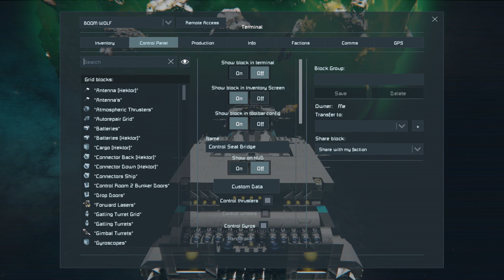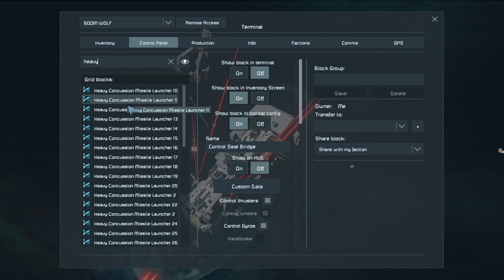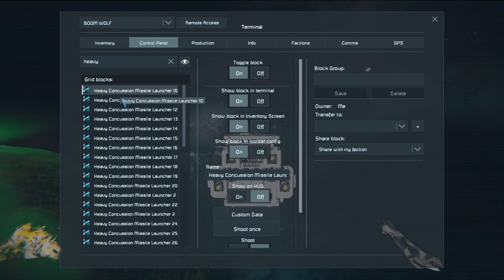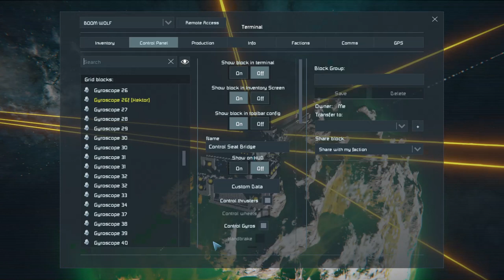Space Engineers- I was Watching A ship I attacked Crashing into a Planet, WHEN I GOT ATTACKED(PC)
I was Watching A ship I attacked Crashing into a Planet, WHEN I GOT ATTACKED